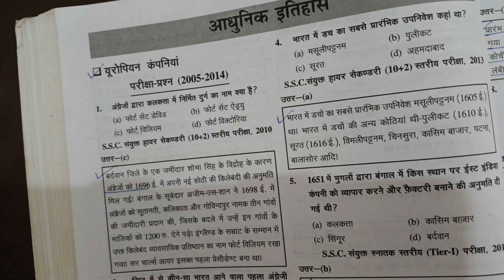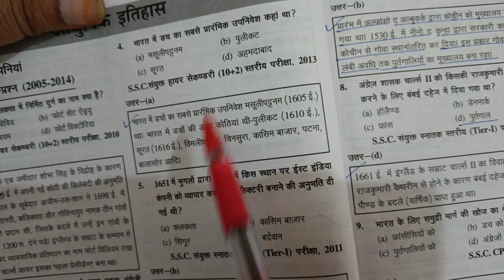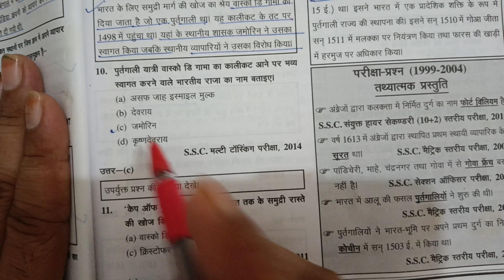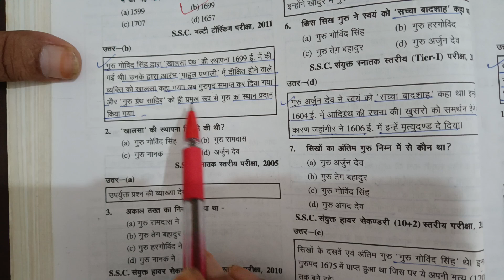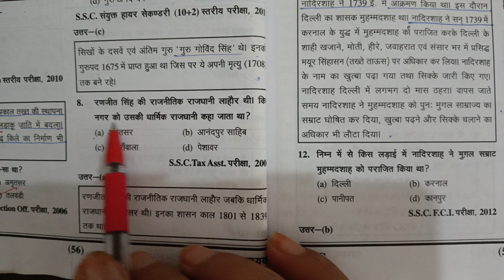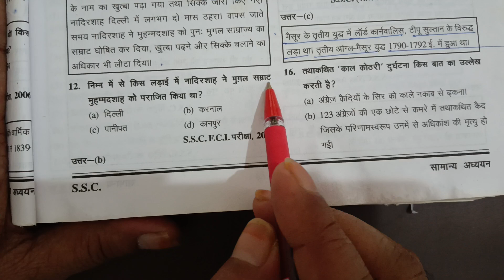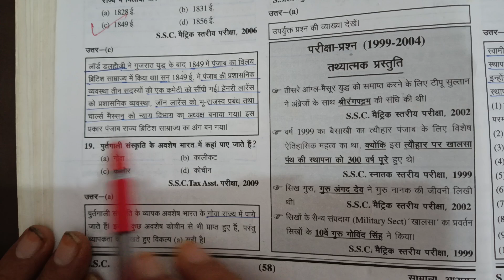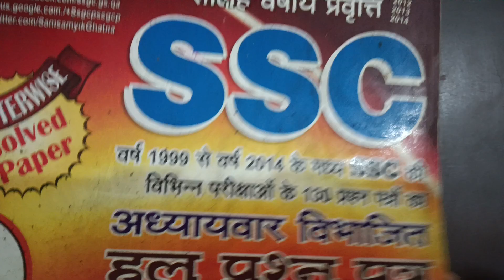SSC GS Practice set by Manoj sir